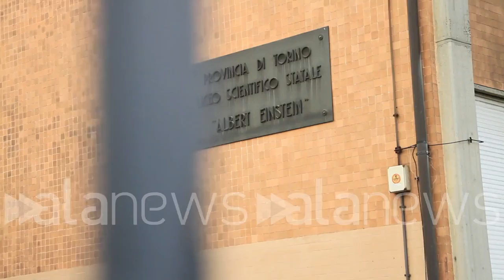Torino, posticipano la cena di classe per consentirgli di rispettare il Ramadan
CRONACA (Torino). "Mi avevano avvisato due giorni prima che avrebbero posticipato la cena per stare tutti insieme.  Non mi ha fatto nessun effetto perchè ci eravamo già organizzati in passato, era normalissimo. Non so perchè quest'anno ci si stato tutto questo clamore per una cosa che in realtà è normalissima, ci sono tanti altri ragazzi che fanno il Ramadan e per i quali i compagni posticipano le cene di classe, non solo io" queste le parole di Reda Herradi lo studente di 17 anni del liceo torinese "Albert Einstein", i cui compagni hanno posticipato la cena di fine anno  alle ore 22, per rispettare la festività del Ramadan. (Redazione alaNEWS)